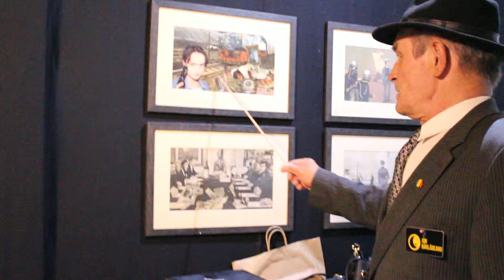Expoziție Ion Bârlădeanu la SFR/ Iași 2017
miercuri, 10 mai, ora 16:00, SFR 8, 2017
Invitați: Ion Bârlădeanu
video: Maria Istrate

Despre expoziție
Filmul e văzut ca un decupaj temporal de întâmplări și expresii, iar în momentul în care eroul – personaj de film este decupat și încorporat imaginii fixe care este colajul, el nu vine singur.

Vine cu tot bagajul semantic al poveștii desfășurate în cele 90 de minute.

Condensarea instantă a sensurilor din povestea identică/inspirată/oglindă de viață care este fotografia de film este simultană revărsării de noi ramificații semantice în contact cu alte mituri înghețate ce se întâlnesc în compoziția unui colaj.

Regizorul e diferit. Și el caută întotdeauna ceea ce filmul trebuia să spună atunci și nu o spunea niciodată.

Când gangsterii reali din portul din Constanța (în care Ion B. a fost docher) omorau pentru alimente, eroii filmelor comuniste plângeau după planul cincinal. Când femeile tinere își puneau viața în pericol avortând prin subsoluri de bloc, eroinele patriei hoinăreau ștrengărește, la braț cu Dan Spătaru.

În tragedie, corul îngheață timpul și permite publicului să privească lumea adevărată, așa cum doar zeii o văd. Atot-temporală, e o imagine în care toate lucrurile ce s-au întâmplat și tot ceea ce e scris să se întâmple coexistă. În colaje, povestea fiecărui personaj sau aura sa mitologică folosesc pentru a pune în scenă noi secvențe, dintr-o lume pe care filmul o ascundea. O fină corectură dionisiacă a artei pusă în slujba digestiei (filmul comercial propagandist), în urma căreia banalul e trezit, scormonit, speriat de fiorii apropierii unei alte arte, mai apropiată vieții. Iar ceea ce amintea o tragedie, în absența timpului și de la cota demiurgică a creatorului, devine o inteligentă duioșie plină de umor.